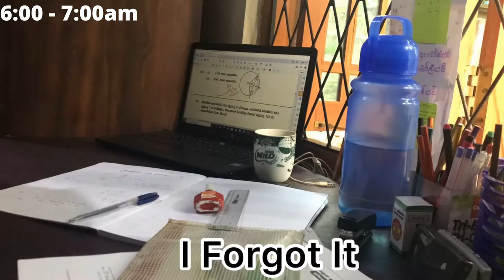Productive 1 Hour Speed Revision in Sri Lanka | English✌✨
Hello every One this is my Second Vedio .
I am a 2021 GCE  O / L student. Here I am posting videos related to my study tour. I warmly invite everyone who wants to learn to join my youtube channel. I will share with you the highlights of my study tour.

I am,
Yathish Ewanka Algawatta.

මම 2021 අ.පො.ස. සාමාන්‍ය පෙළ විභාගයට මුහුණ දෙන ශිෂ්‍යයෙක්.මෙහි මම මගේ අධ්‍යාපන චාරිකාවට අදාල වීඩියෝ පළකරනවා.ඉගෙන ගන්න ආස හැමෝටම මගෙ youtube channel එකත් එක්ක එකතු වෙන්න කියල මම ආදරෙන් ආරාධනා කරනවා. මගේ අධ්‍යාපන චාරිකාගේ වැදගත් දේවල් මම ඔයාලා සමග බෙදා ගන්නවා.
ඉතින් අමතක නොකර මගේ වීඩියෝ ඔක්කොම බලන්න. Like කරන්න, comment  කරන්න, ඒ වගේම share කරන්න.
ස්තූති.
මම,
‍යතිෂ් එවංක අල්ගවත්ත.